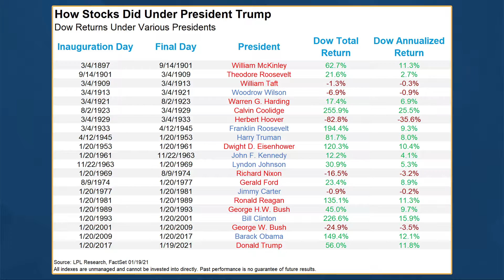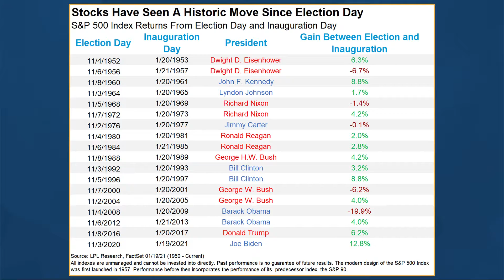Fastest Four: Market Rewind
In light of the inauguration of the 46th president, John and Scott take a little trip through time to look at some of the market data from previous administrations with some help from LPL Research on today's Fastest Four.